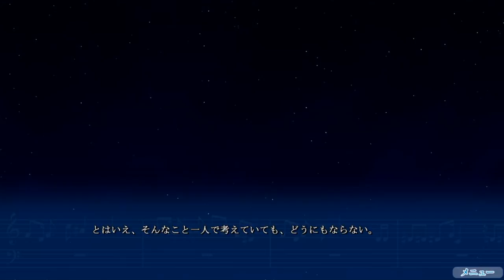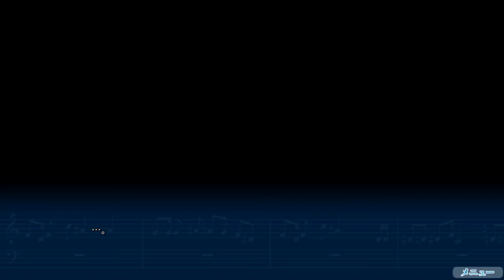青春は思い出のうた【箱庭のうた】実況 Part20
まりんちゃんｗｗ

終業式が終わり、明日は球技大会！夏之の策略により１人の少女の隠れていた顔が目覚める・・・っ！